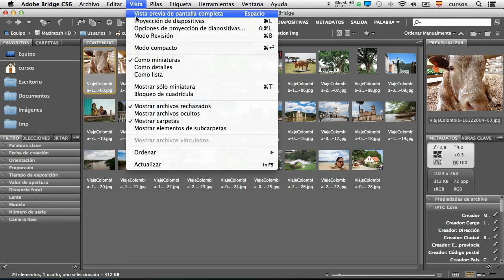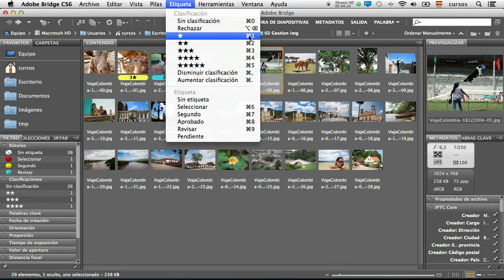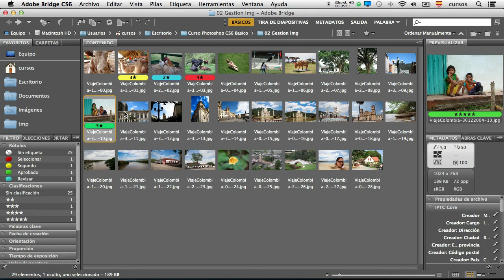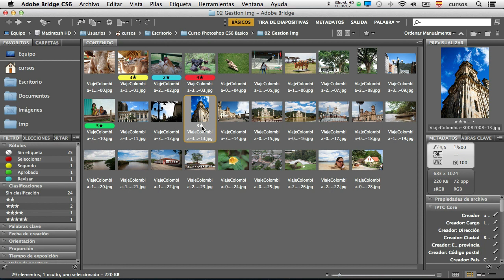Clasificaciones y etiquetas de imágenes en Bridge - Curso Photoshop CS6 - Cap 02 Clase 11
En éste video aprenderás a usar las Clasificaciones y Etiquetas para categorizar las imágenes en Bridge.